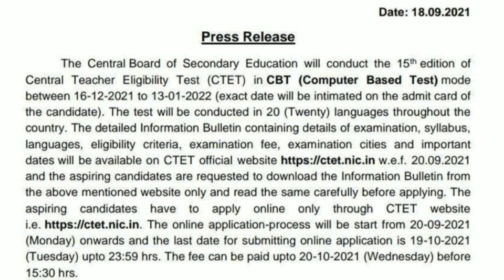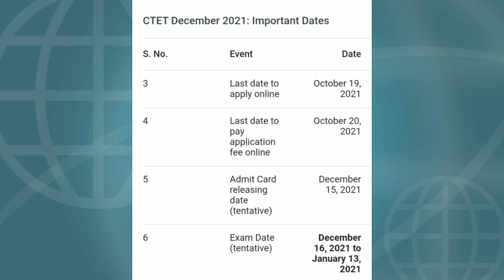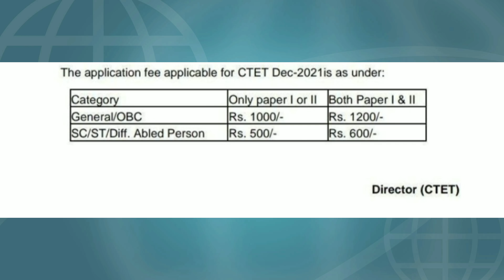CTET Notification notification 2021 | Important dates | Examination fee| ಇಲ್ಲಿದೆ ಸಂಪೂರ್ಣ ಮಾಹಿತಿ